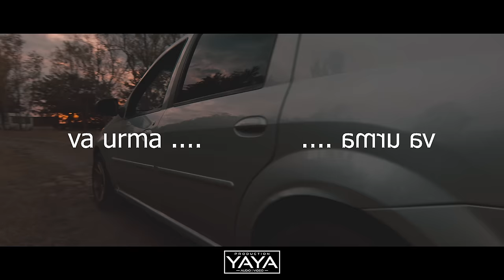MIRAJ TZUNAMI - VEDEREA DE MI-AR LUA ( NEW HIT 2020 )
Specificam,ca totul este un scenariu de film ,recuzita este fictiva si nimeni nu a fost ranit la aceste filmari.